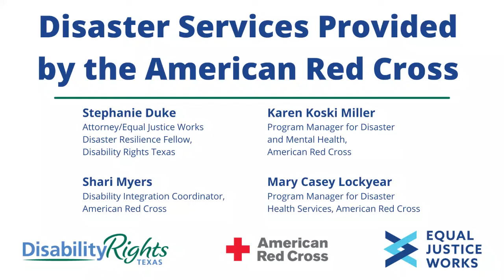Disaster Services Provided by the American Red Cross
Learn about the disaster services provided by the American Red Cross and how their services can help people with disabilities prepare for, and recover from, disasters. When a disaster occurs, the American Red Cross works to support people with disabilities so they can maintain their independence in the least restrictive setting and maintain optimal health. For example, shelter facilities are assessed for accessibility, disaster mental health services are made available, and a Disability Integration Advisor provides expertise on disability integration, equal access, inclusion, and functional needs support.

The American Red Cross provides disaster relief services all day, every day, where ever needed, so people can have clean water, safe shelter, and hot meals when they need them the most. The purpose of the American Red Cross is to meet the immediate disaster-caused needs of individuals, families, and communities.

This session is part of the first-ever Disaster Resilience Awareness Month. Throughout the month of March, Disability Rights Texas will team up with its partner Equal Justice Works to spread awareness about disaster-related legal challenges and share resources for disaster preparedness and recovery efforts.